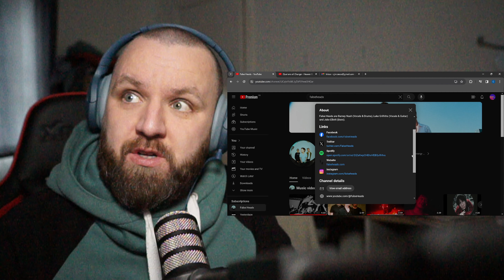FALSE HEADS - RABBIT HOLE - CRAIG REACTS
Another TikTok find, and with that opening riff how could i not...

Thanks for tuning in to Craig Reacts! I love discovering new music, so feel free to recommend some in the comments below. Until next time!